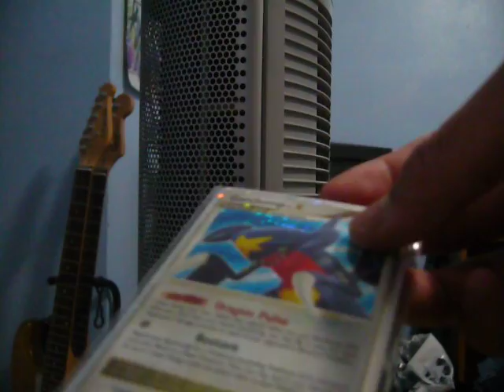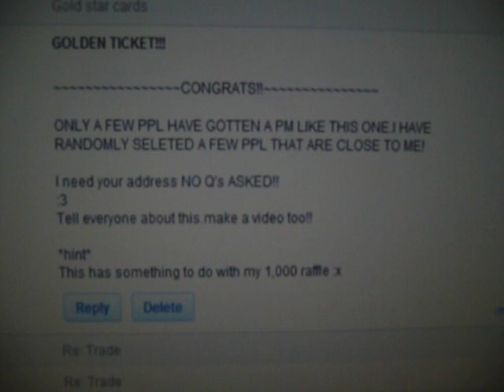TCBM: Shaymin1991 PLUS GOLDEN TICKET!!!!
i remember when she was just like me trying to make subs, now shes way well known and im still stuck where i am but not as bad =) help me out on my new channel, and check out shaymin1991 too!